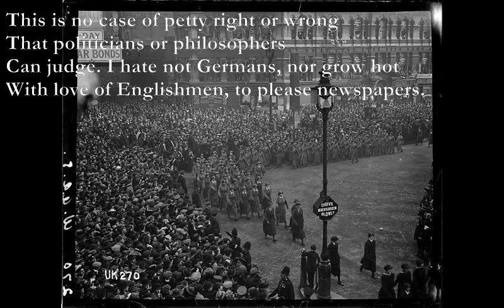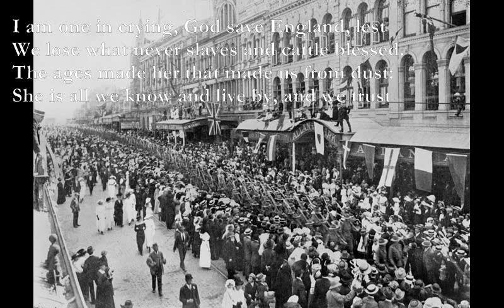This is No Case of Petty Right and Wrong [EDWARD THOMAS poem set to music]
This is no Case of Petty Right or Wrong

Am Am* Am** Am*
That politicians or philosophers
Am E7 Am E7
Can judge. I hate not Germans, nor grow hot
With love of Englishmen, to please newspapers.

Beside my hate for one fat patriot
My hatred of the Kaiser is love true:-
A kind of god he is, banging a gong.
But I have not to choose between the two,

D Am D Am
Or between justice and injustice. Dinned
C E7 Am G
With war and argument I read no more
Am C Am G
Than in the storm smoking along the wind
F Em A7
Athwart the wood. Two witches' cauldrons roar.

From one the weather shall rise clear and gay;
Out of the other an England beautiful
And like her mother that died yesterday.
Little I know or care if, being dull,

I shall miss something that historians
Can rake out of the ashes when perchance
The phoenix broods serene above their ken.
But with the best and meanest Englishmen

I am one in crying, God save England, lest
We lose what never slaves and cattle blessed.
The ages made her that made us from dust:
She is all we know and live by, and we trust

She is good and must endure, loving her so:
And as we love ourselves we hate her foe.

Edward Thomas

Am: x0221x
Am*: x0444x
Am**: x0505x